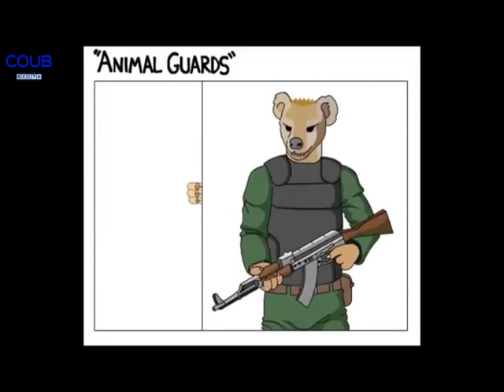ПОДБОРОЧКА ПРИКОЛОВ (СЕНТЯБРЬ)(20) 2016